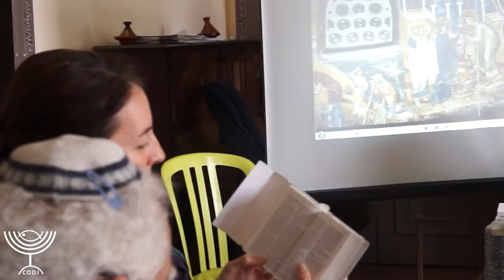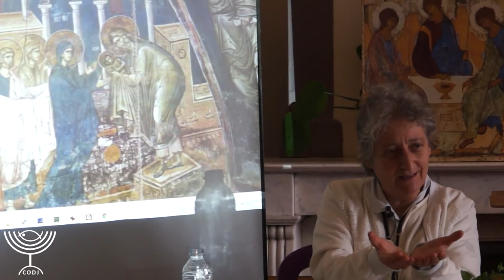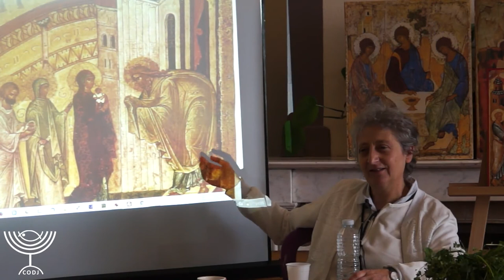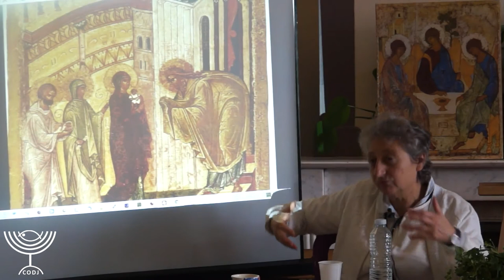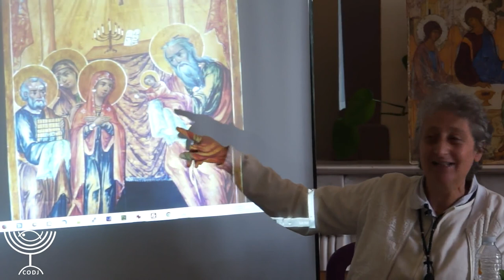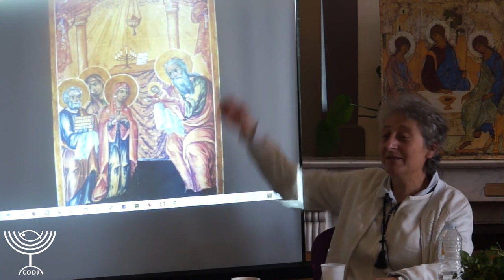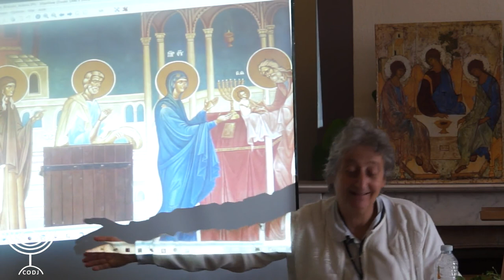Chrétiens orthodoxes en dialogue avec les juifs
orthodoxie, judaïsme, dialogue